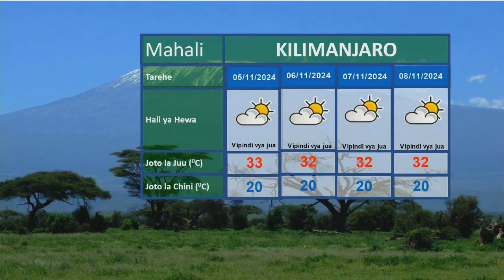UTABIRI WA HALI YA HEWA 03 11 2024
Utabiri wa hali ya hewa kwa saa 24 zijazo, na mchambuzi Rebeca William